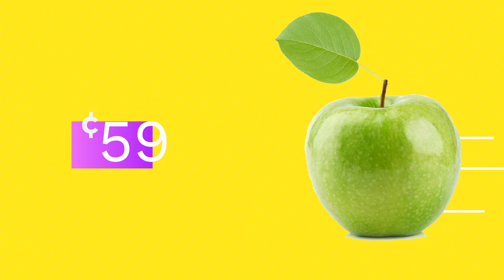Digital Signage for Food Stores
This professionally designed digital signage template can be used by an online shop to promote its products. It includes several slides where your products are promoted. It allows you to show your services through a very nice and professional looking slide.  This will capture the eyes of your audiences, with your company logo, product images, description and prices.  Online shop consists of the selling of the products or services over electronic  system such as the Internet.  We provide you a presentation to help any online shop for their marketing strategy with three different designs for your restaurant items, grocery items and clothing.  All slides are editable.   High-quality images are very important so that your audiences will see how nice are your products and will be excited to buy them!

Introducing SignageTube. SignageTube is the platform that will transform the way you think about signage for good. As a one-of-a-kind cloud-based service, SignageTube allows you to broadcast your message and brand to multiple, remote screens so you can present your business the way it was meant to.

So how does it work? How to install a digital signage player?
Simple; after logging in to the website or mobile app, add as many players and sites as you need for your shop or workplace. You’ll have control of every screen, no matter how far.

Then, it’s time for your digital adverts to shine! Upload your presentations and videos or even create content easily and SignageTube will make sure they start playing everywhere. With our user-friendly system, you’ll be able to create playlists, manage schedules, preview your content, edit templates, and more!

SignageTube is a high-quality solution that will make it easy for your clients and even potential clients to know more about your business, whether through information screens, videos, or slides. You have full control of your brand’s visual content!

Sign up at SignageTube.com today for a trial and start using technology to our advantage! SignageTube. Connecting your desk to the world.

👉Features:-
Use presentations and videos
Send promotions and advertising
Schedule playback
Instant feedback
Generate more sales

▶Video tutorial on how to install digital signage player on Windows.